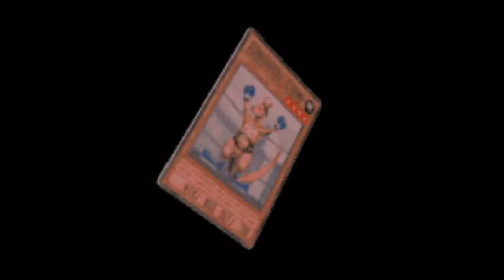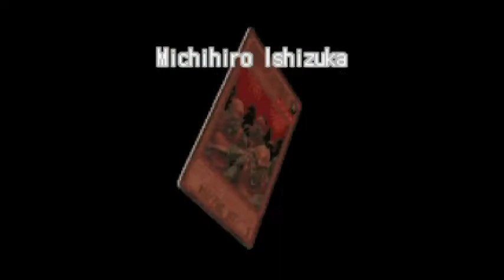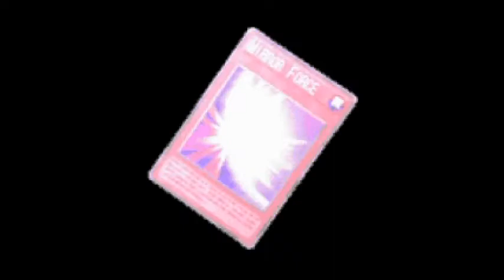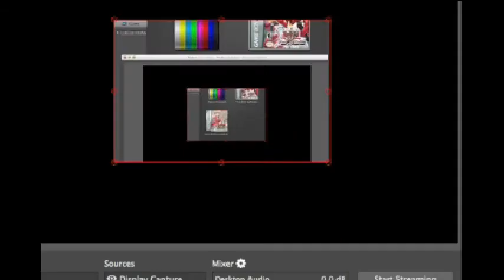Yu-Gi-Oh! GX: Duel Academy Final Part: Becoming King of Games!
This is the last part of my playthrough, here I finally become King of Games. There's a couple of things I wanted to elaborate on, so I have some annotations in the vid. But as with most other parts of the playthrough, here's also a pastebin with very detailed notes